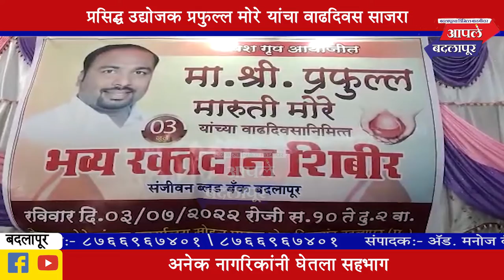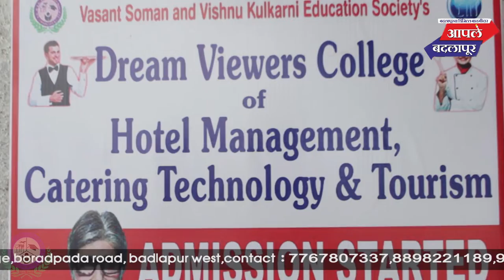बदलापूर शहरातील उद्योजक प्रफुल्ल मोरे यांच्या वाढदिवसानिमित्त रक्तदान शिबिराचे आयोजन!